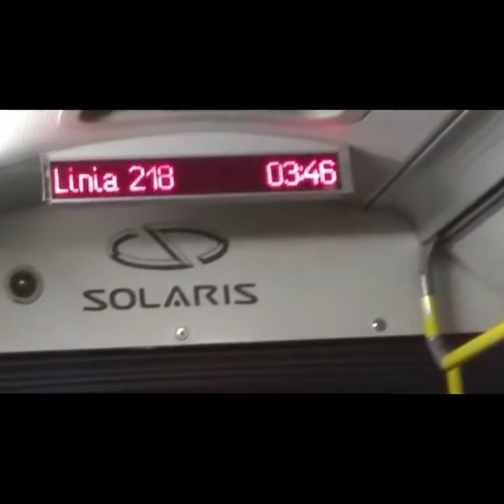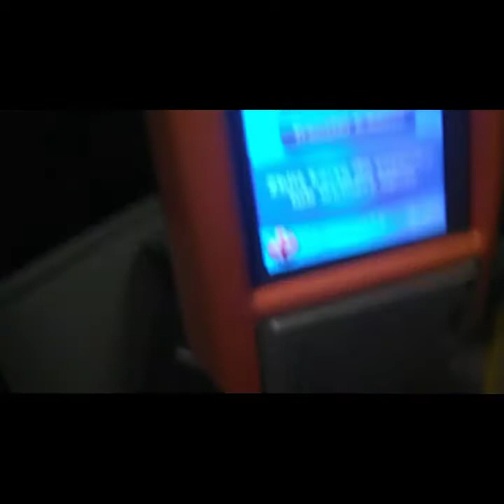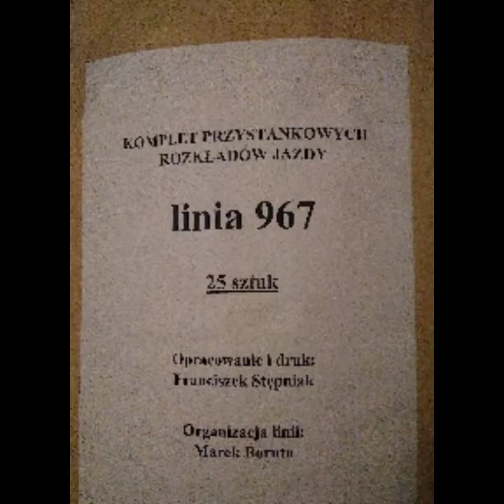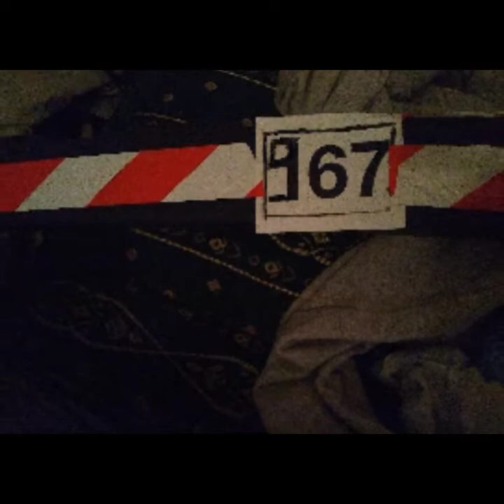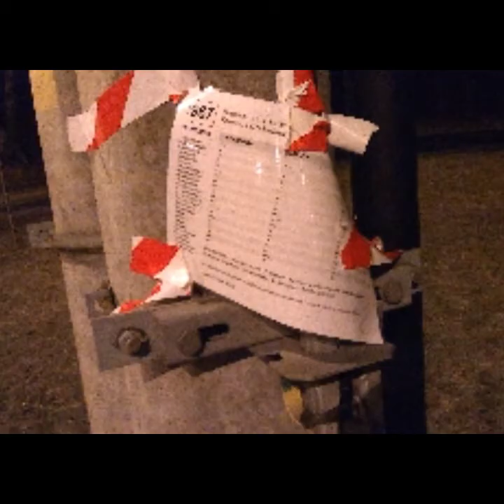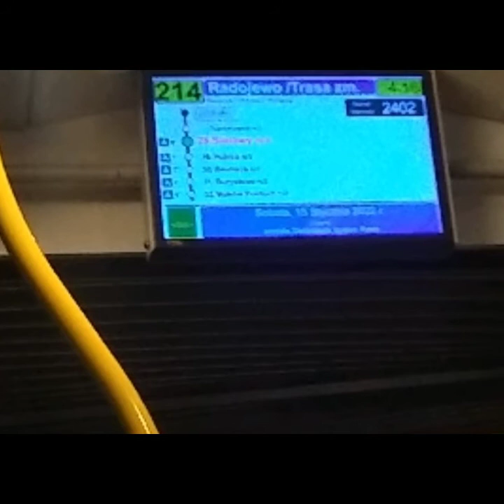Linia 967 linia prywatna start o 10:00 dzisiaj czyli 15.01.2022 linia urodzinowa ja mam 17.01.2022